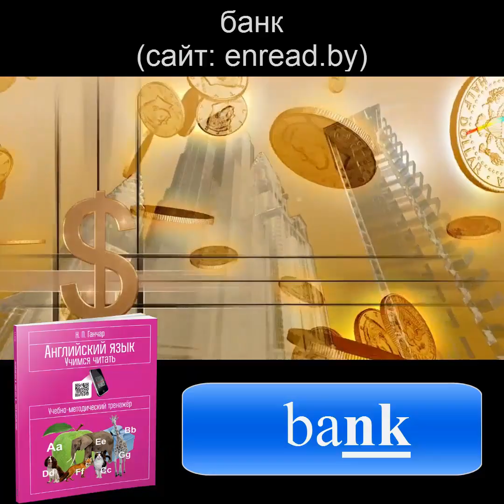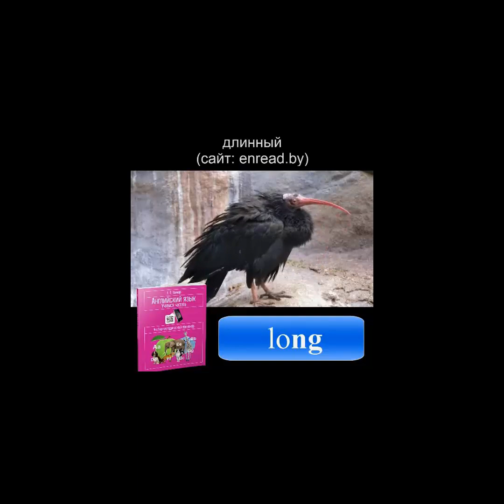Задание N1-N3 / Ганчар Н.П. Английский язык. 3-4 классы. Читаем легко и весело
Ганчар Н.П. Английский язык. 3-4 классы. Читаем легко и весело
Публикации автора:
По этой ссылки Вам станут доступны игры, видеословарь, авторская и оригинальная озвучка, упражнения, интерактивные платформы "Quizlet" и "Instagram". Просто найдите именно Ваше издание.